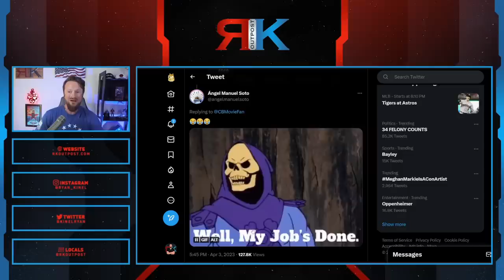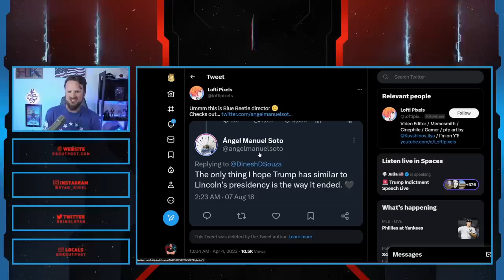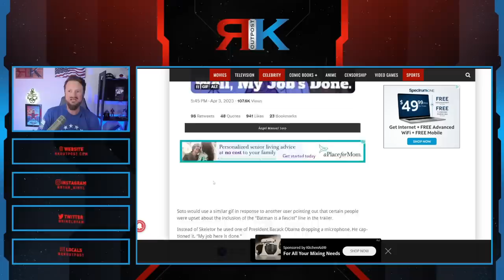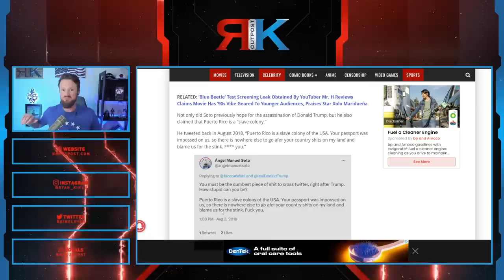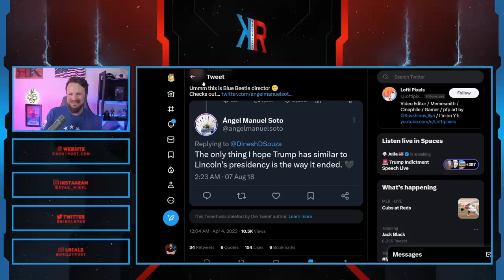Blue Beetle Director Deletes HORRIFIC Tweet About Killing The President After PISSING OFF DC Fans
A HUGE thank you to the following Patrons!:
Master Level:

Knight Level:

Mike Jackson -
Saberian Dream –
Rushin Bob -
Padawan Level:
Optimus Prune -
R R -